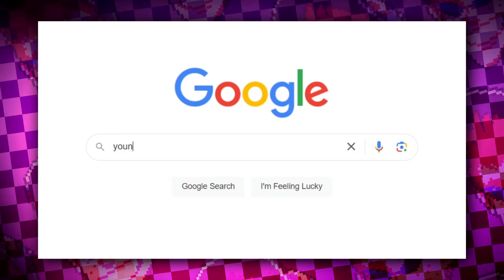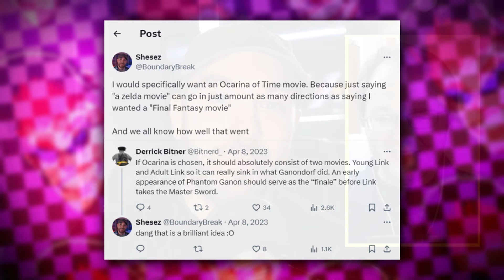Lets Guess the Cast for the Zelda Movie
Edited by:  @Bloops

Just Sharing my thoughts on who they should cast in the upcoming Zelda movie!

Other Channels!

Commenting corrections, constructive criticism or distaste of the content is accepted. However, negative/hateful comments, posting incorrect corrections, or generally promoting misinformation will be removed. Let's keep it kind, civil and respectful.